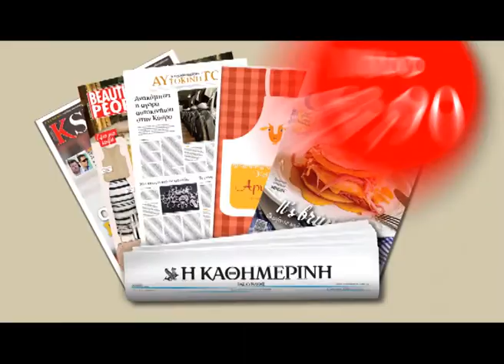Η ΚΑΘΗΜΕΡΙΝΗ | Εύκολα και Σπιτικά